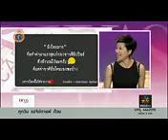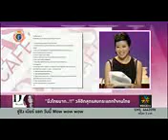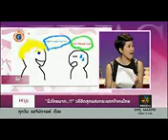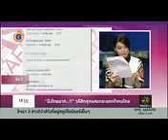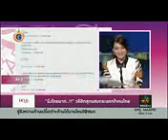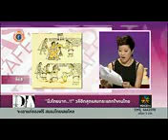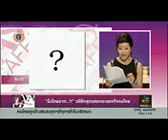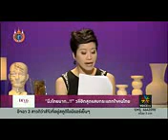''มึงไทยมาก''วลีฮิตสุดแสบกระแทกใจคนไทย Divas Cafe 21สค 55